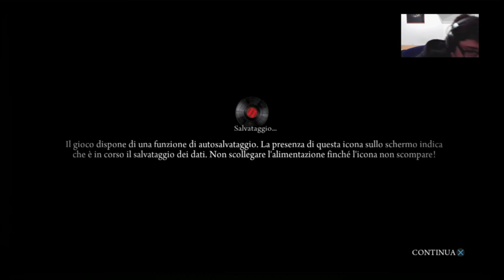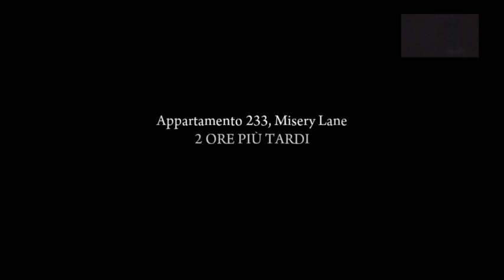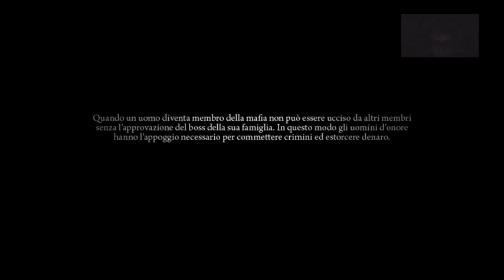Quant'è bella la mafia Johnny.